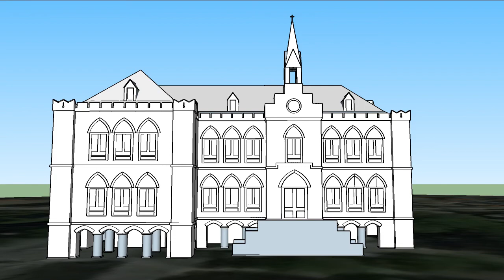Online-Ausstellung „Große Pläne“ des Stadtmuseums Oldenburg: Höhere Töchterschule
Das Video ist Teil der Online-Ausstellung „Große Pläne“ des Stadtmuseums Oldenburg. Die Cäcilienschule wurde im Jahre 1867 als erste öffentliche Mädchenschule in Oldenburg errichtet und befand sich ehemals an der Cäcilienstraße. Der Name der Schule leitet sich von der früheren Großherzogin Cäcilie von Oldenburg (1807 – 1844) ab. Zu sehen ist hier eine 3D-Animation, die aus einem Entwurf im Jahre 1865 für die Cäcilienschule hervorgeht.

Urheber: Felix Robbers